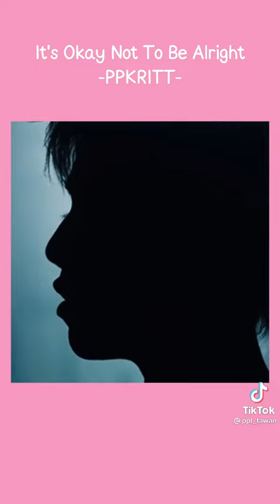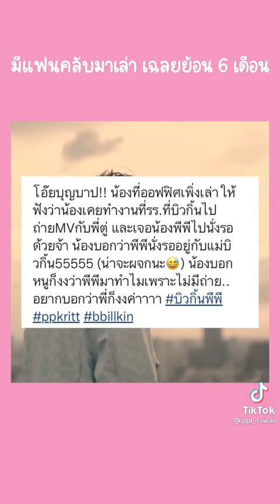พีพีบิวกิ้นไปเฝ้ากันถึงกองถ่ายมันจริงเหร๋อ🤭😝😝